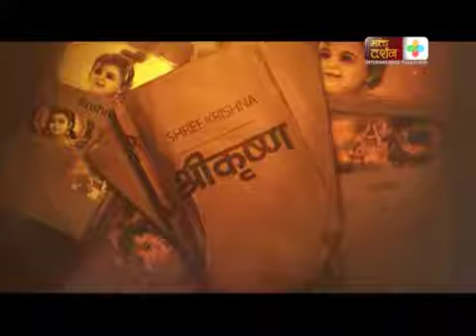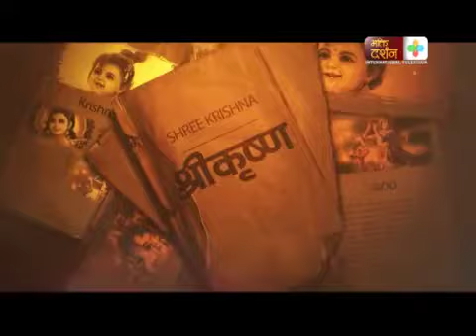Sapana Mata Korea Satsang 2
Bhakti Darshan Television is one and only spiritual satellite Television of Nepal. You can also watch online streaming @ .

हामी अब कम्युनिष्ट रहेनौं For more news:.